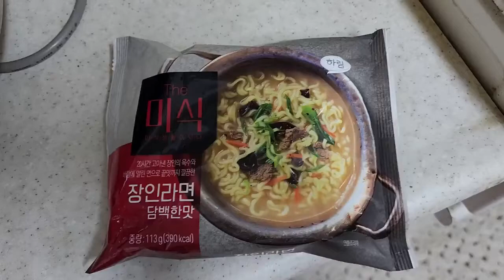내가 장인라면을 끓이는 이유?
저녁에 먹을게 마땅치 않아서 장인 라면을 끓여 먹는 영상을 올림.